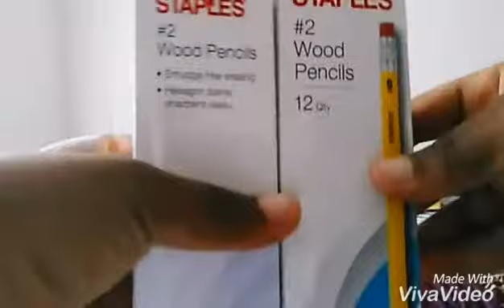School supplies haul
This is my second time fliming this just for the amazing person who is reading this thank you for everything bye